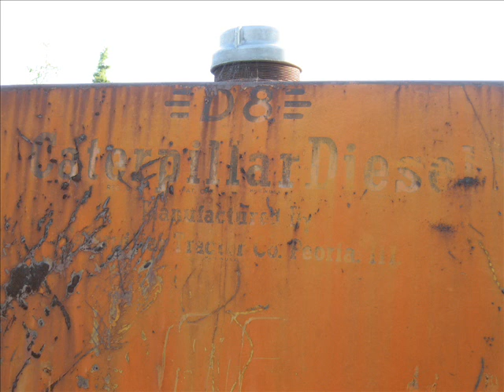DAVID ROSS BENSON - Anew (2009)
Ambient track from the 2009 album Abstractions in Middle C.